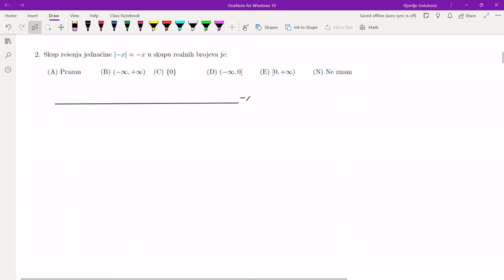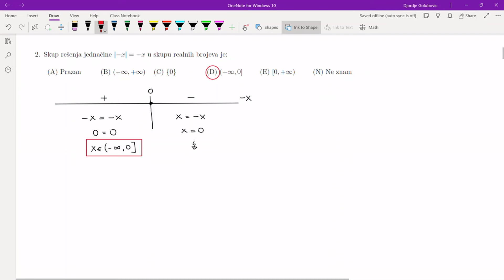Prijemni ispit MATF - 2005. godine - zadaci 1, 2, 3 i 4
Sadržaj:

1. zadatak - nejednačina 0:20
2. zadatak - jednačina sa apsolutnom zagradom 4:41
3. zadatak - kompleksni brojevi 6:55
4. zadatak - logaritam, osobine logaritma 10:53